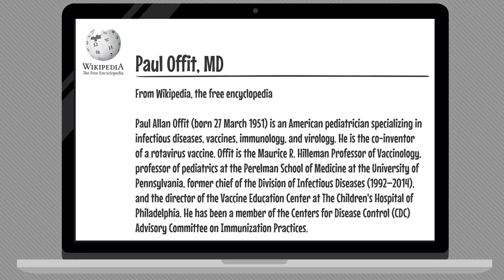Animated No Agenda - The Fix was In!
From Episode 1471 of the No Agenda Show with Adam Curry and John C Dvorak.

Special Thanks to this episode's Producers: H Garrett, Mike Riley Comics, Dame G33ksquared, and countless others sending sats via Podcasting 2.0 apps! You too can give Value for Value to ANA via a modern podcasting app, or send fiat fun coupons explained